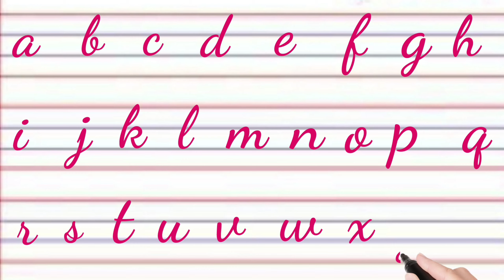Write Small Alphabet,a to z small alphabet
Write Small Alphabet,a for apple b for ball,a to z small alphabet,abcd,